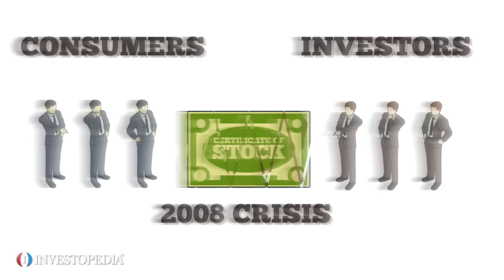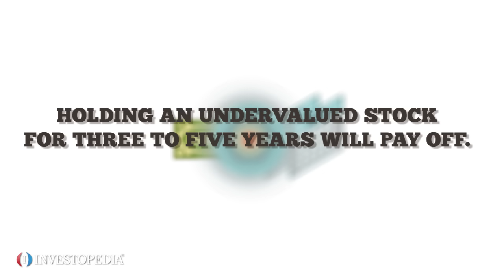5 Tips For When To Buy Your Stock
Invest like a millionaire!